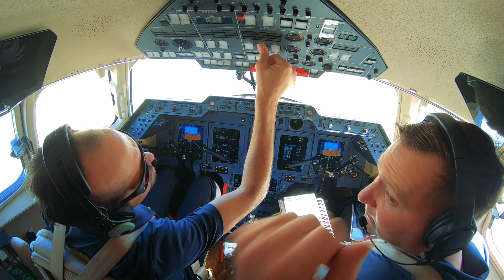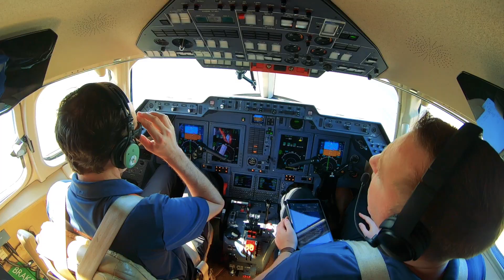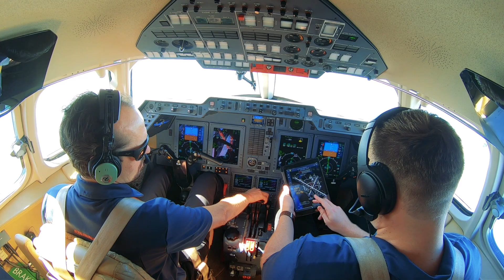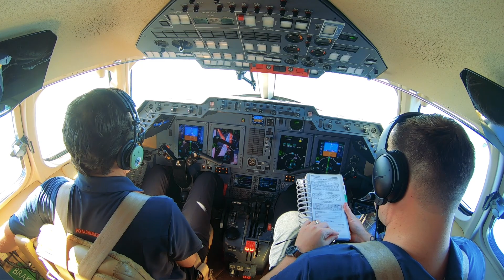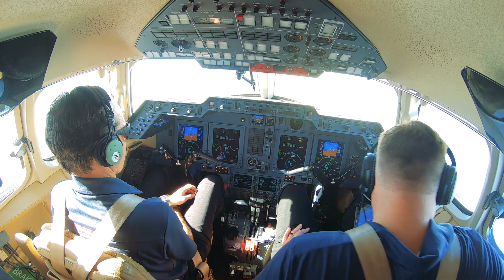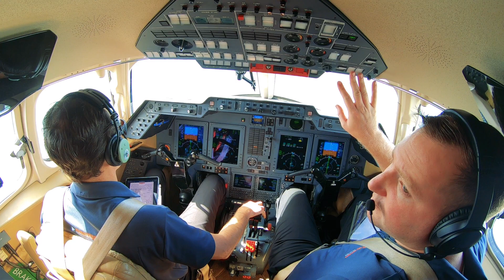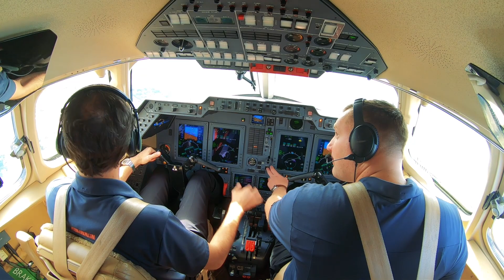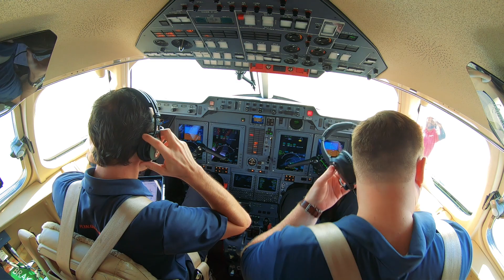Beautiful Private Jet Flies Across Florida - Pilot VLOG 165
Here is a flight in our Hawker 800XP going from West Palm Beach to Sarasota, Florida. We couldn't have asked for a better day to go flying. I hope you enjoy!